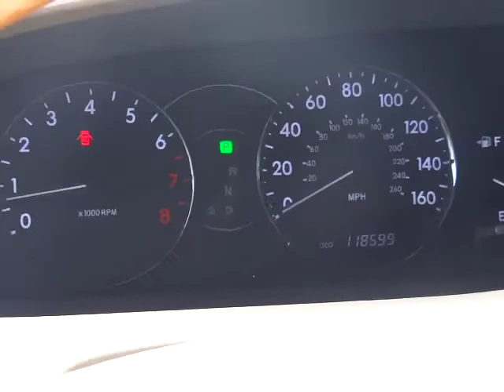2006 Toyota Avalon - Limited Sedan 4D Phoenix, Glendale, Peoria, Sun City, Surprise Phoeni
2006 Toyota Avalon  - Stock#: 00630331 - VIN#: 4T1BK36B66U097151

5-Speed Automatic with Overdrive, ABS brakes, Alloy wheels, FRESH TRADE FRESH SERVICE NAVIGATION AND MORE, Front dual zone A/C, Heated Bucket Seats, Heated door mirrors, Heated front seats, Perforated Leather Seat Trim, Power moonroof, and Remote keyless entry. Tired of the same tiresome drive? Well change up things with this superb 2006 Toyota Avalon. J.D. Power and Associates gave the 2006 Avalon 4 out of 5 Power Circles for Overall Dependability. Edmunds.com puts it clearly and simply, ...if you're looking for the most refined, best-built full-size sedan in its price bracket, your search should begin and end with the Toyota Avalon... You, out on the road in this wonderful, one-owner Avalon, would look so much better than it sitting here, all sad and lonely, on our lot. It's only known one loyal master, but now it's ready to be loved again. Come get it!